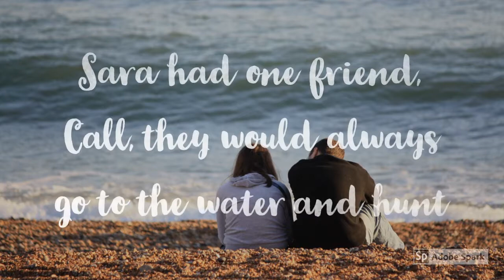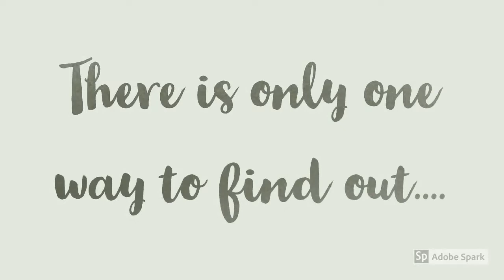Jacob Have I Loved Trailer